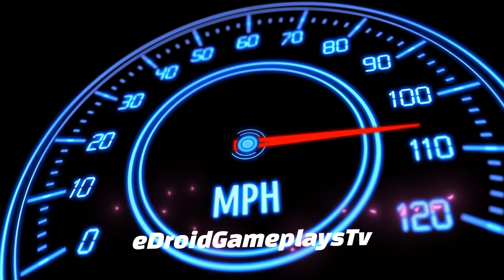Master of parking: SUV #11 Parking Game 3D - Car Game Android Gameplay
Hello 🤩, Master of Parking is a very fun and addicting game for android. In this video, I am playing the Master of parking: SUV #11 Parking Game 3D - Car Game Android Gameplay . The game has 300 levels at the moment and I am playing Random Levels 😎. Master of Parking: SUV is a very fun and addicting game for android. The object of the game is to park your SUV(Hummer SUV) in the given space. The levels get harder and harder as you progress through the game. The game is a great time killer, and you will have tons of fun playing it.